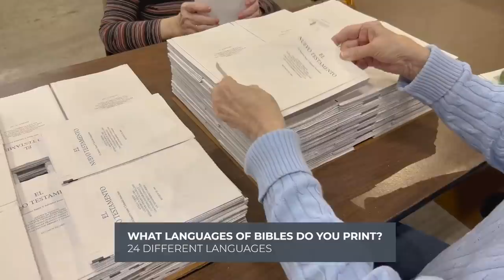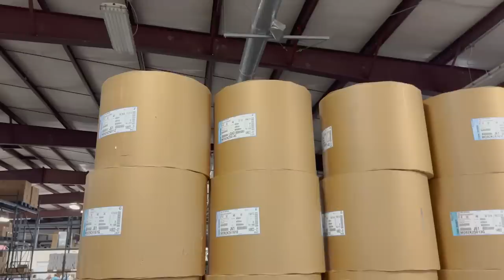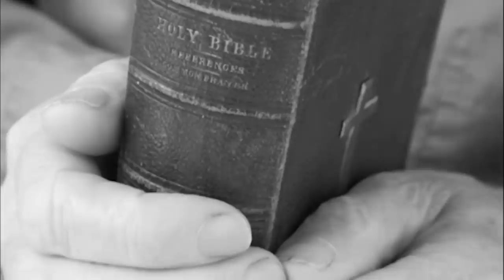We've been PRAYING for this...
We've been praying for a ministry to support. When we toured Mount Pisgah Bible Printing ministry, we were so excited to see all the work that they are doing.